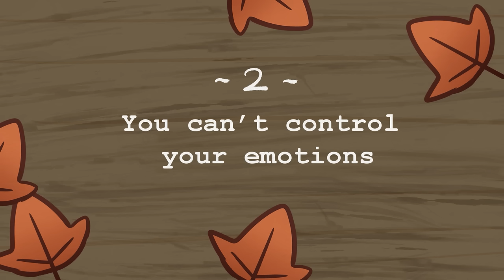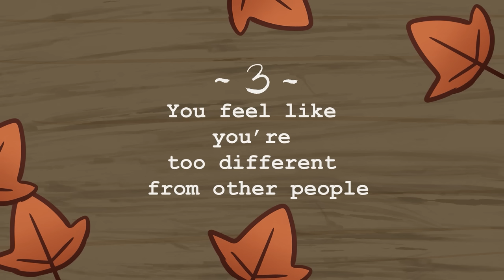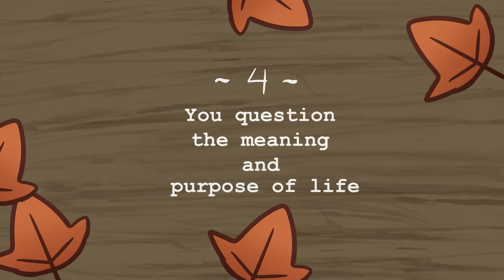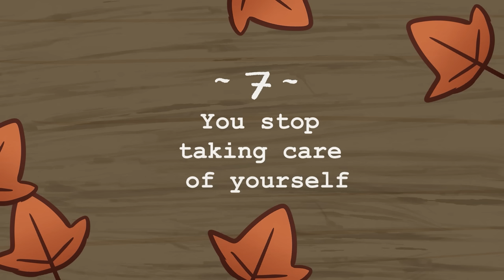7 Signs You Feel Deep Loneliness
Why do we feel lonely in a world where there are billions of people? In a world where we are more connected than ever, why is the suicide rate increasing, and mental health declining? One of the reason is because we are less willing to talk to people face to face. Without that face to face connection, we don't truly get the endorphins we need to feel good. What do you think is causing the loneliness epidemic, and people to feel lonely?

Do you have tips to help your fellow community members overcome loneliness?

Just remember YOU ARE NOT ALONE. We have a discord and Facebook page for you to connect with your peers. Talk to someone and reach out to a professional for help.

Writer: Chloe Avenasa
Script Editor: Vanessa Tao
Script Manager: Kelly Soong
Animator: Aury
YouTube Manager: Cindy Cheong

References:
Peteet, J. R. (2011). Approaching emptiness: Subjective, objective and existential dimensions. Journal of Religion and Health, 50(3), 558-63.
Heinrich, L. M., & Gullone, E. (2006). The clinical significance of loneliness: A literature review. Clinical psychology review, 26(6), 695-718.
Hawkley, L. C., & Cacioppo, J. T. (2010). Loneliness matters: A theoretical and empirical review of consequences and mechanisms. Annals of behavioral medicine, 40(2), 218-227.
Cacioppo, J. T., & Cacioppo, S. (2018). The growing problem of loneliness. The Lancet, 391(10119), 426.
American Psychological Association (2013). Diagnostic and Statistical Manual of Mental Disorders – 5th Edition. APA Publishing.